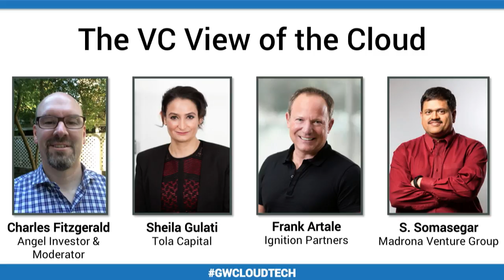The VC View of the Cloud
Frank Artale of Ignition, S. Somasegar of Madrona Venture Group and Sheila Gulati of Tola Capital. Moderator: Seattle angel investor Charles Fitzgerald. More from the 2017 GeekWire Cloud Tech Summit